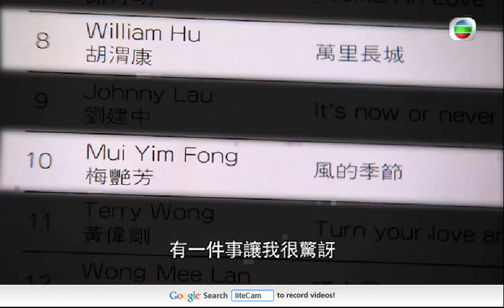梅艷芳．十年回憶音樂會 - 韋綺姍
第一屆新秀歌唱大賽銀獎得主韋綺姍 (Rita Carpio) 及 胡渭康憶述梅艷芳